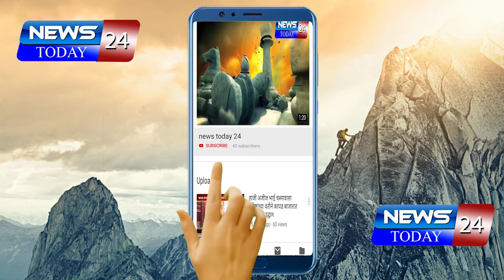हिंगोली : पेट्रोल डिझेल व गॅस दरवाढीच्या विरोधात जिल्हाधिकार्‍यांना निवेदन देण्यात आले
हिंगोली जिल्ह्यातील राष्ट्रवादी काँग्रेसचे जिल्हाध्यक्ष व नवयुवक केंद्रशासनाच्या पेट्रोल डिझेल व गॅस दरवाढीच्या विरोधात जिल्हाधिकार्‍यांना निवेदन देण्यात आले